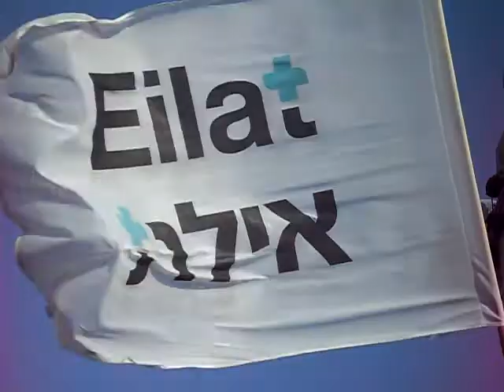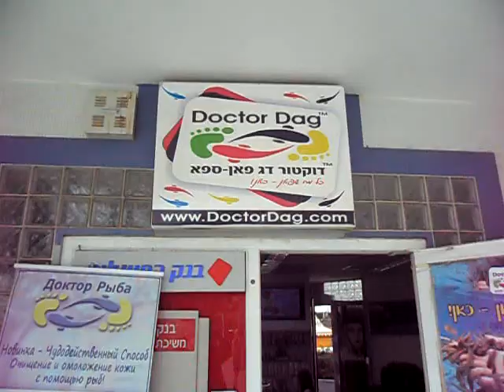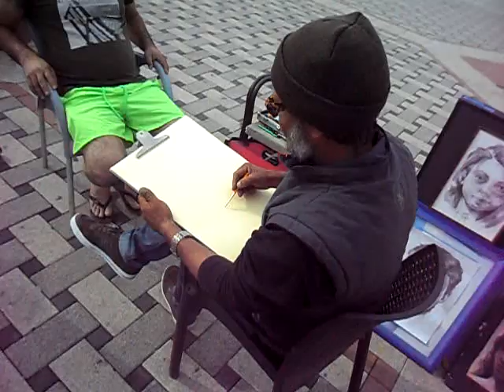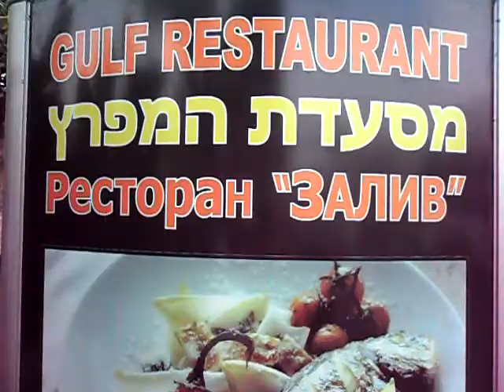ТАЛАНТЫ ДОНБАССА 2018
Донецк - это город талантливых людей в разных сферах жизни и это один из них... Удачи.